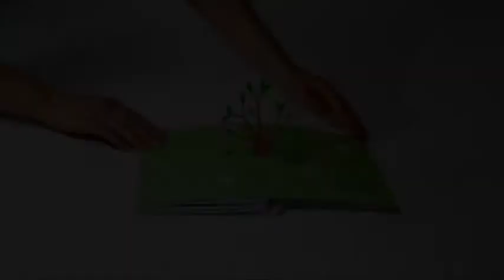Little Hazelnut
From French creators Anne-Florence Lemasson and Dominique Ehrhard comes an unusual pop-up illustrating the turn of the season in a snowy garden. Squirrel drops a precious hazelnut and the snowfall buries it. The garden creatures come and go, but no-one finds the nut - and in the spring a little tree pops up in its place. Stunning, graphic artwork in a limited colour palette, a spare, charming text and superb paper engineering make this a collectible for children and adults alike. Publishing October 2017.